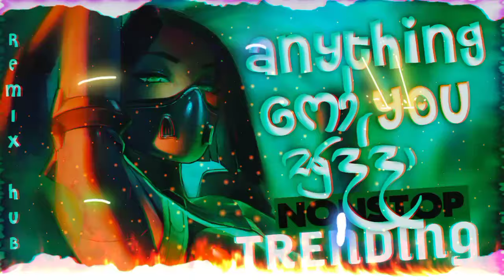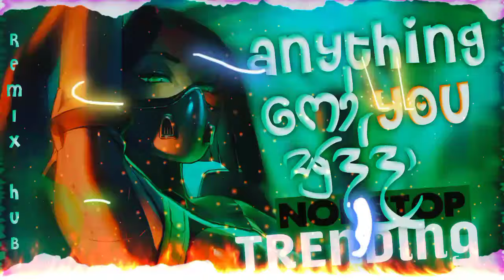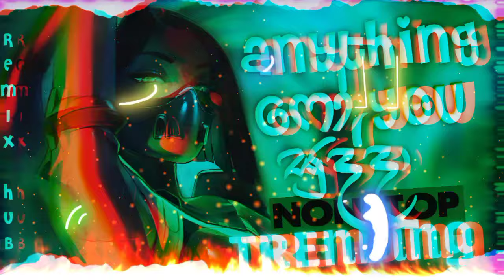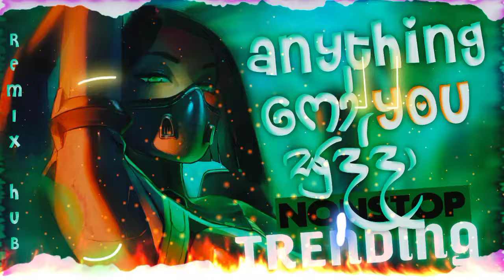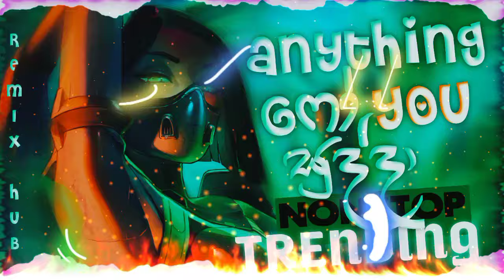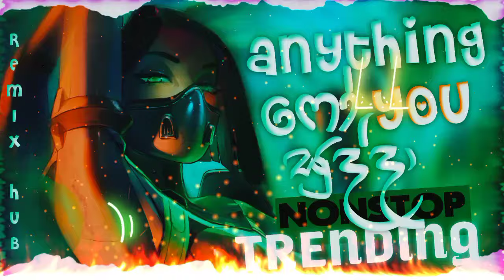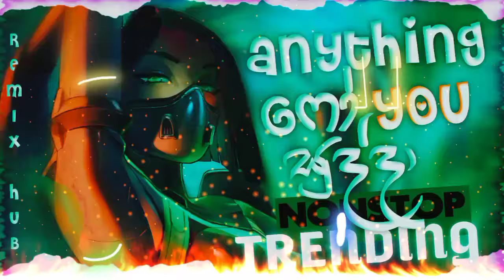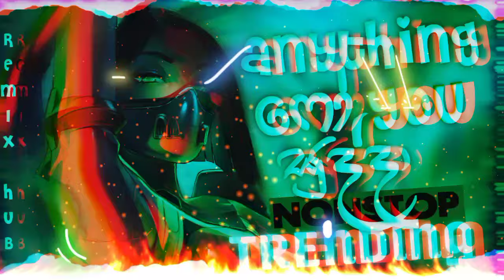2024 New Dj Nonstop | New Sinhala Songs Dj Nonstop | Dance Dj Nonstop 2024 | Remix hub dj nonstop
2024 New Dj Nonstop | new Sinhala songs dj nonstop | new Sinhala dj nonstop 2023

𒋨𝐏𝐑𝐄𝐒𝐒 𝐓𝐇𝐄 𝐁𝐄𝐋𝐋 𝐈𝐂𝐎𝐍 🔔 𝐓𝐎 𝐆𝐄𝐓 𝐍𝐎𝐓𝐈𝐅𝐈𝐄𝐃...

💽 Dj Remix : dj.N!mesh
💽 GFX : KS Gfx
💽 Music Label  : @Remix_Hub

⭕ Comment your suggestions here.

🔺 ©REMIX HUB™  ✔